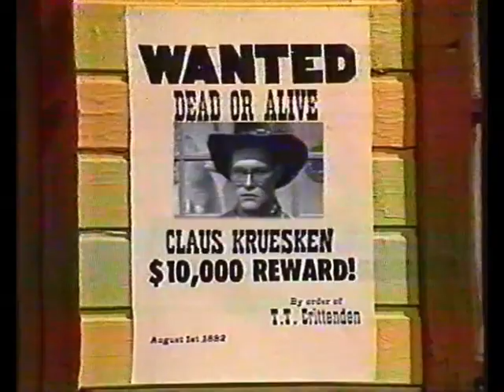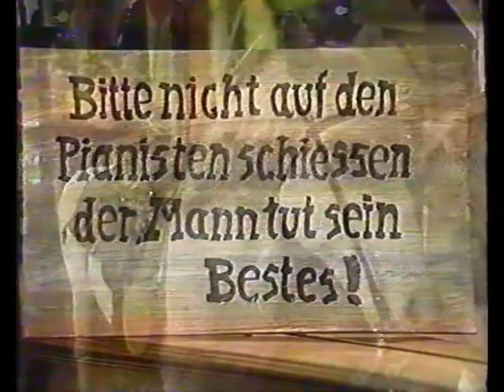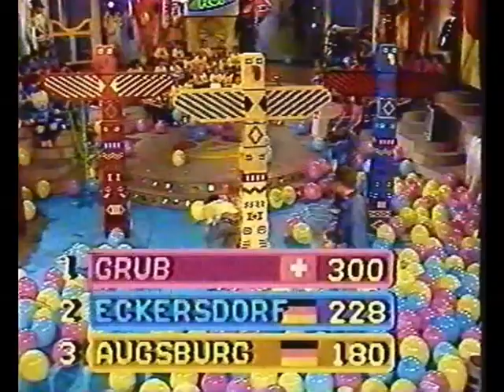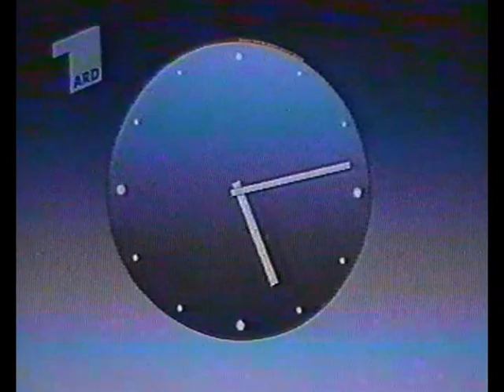Flip Flop 1989